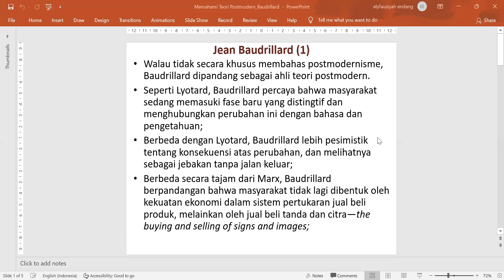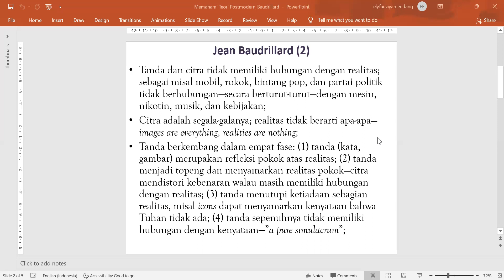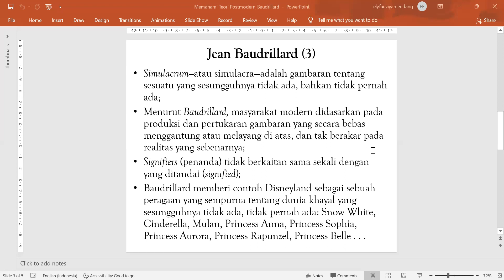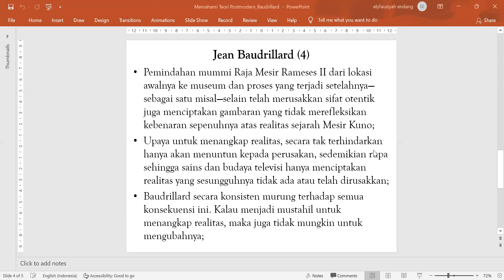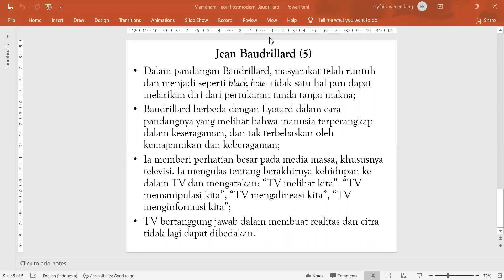Teori Postmodernisme Jean Boudrillard